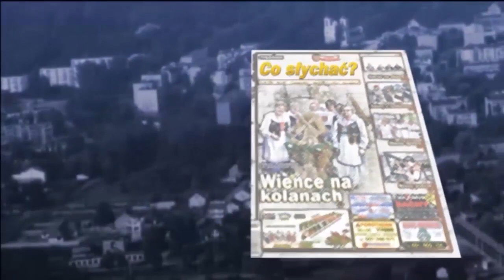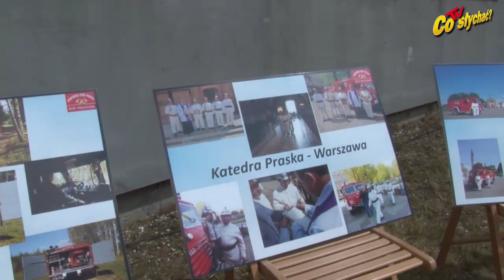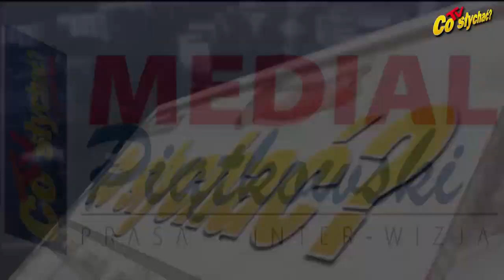Budki urodzinowe / Dziadek do parady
Dziadek ma 64 lata i choć od 2012 roku jest już na emeryturze, to nadal zaskakuje swoją sprawnością. Pod pewnymi względami jest nawet  lepszy od swoich młodszych kolegów. Mowa oczywiście o zabytkowym pojeździe Star-20 z OSP Budy Wielgoleskie, który niedawno hucznie obchodził swoje urodziny…